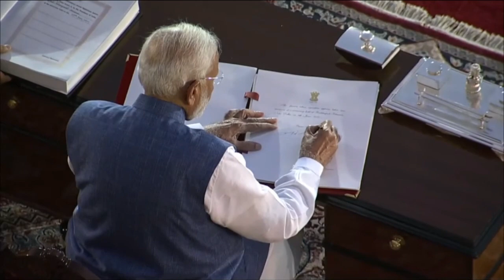मै नरेंद्र दामोदर दास मोदी बोलते ही गूंज पड़ा राष्ट्रपति भवन मोदी ने ली प्रधानमंत्री पद की शपथ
मै नरेंद्र दामोदर दास मोदी बोलते ही गूंज पड़ा राष्ट्रपति भवन मोदी ने ली तीसरी बार प्रधानमंत्री पद की शपथ